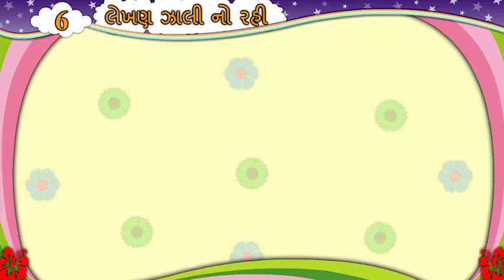6 લેખણ ઝાલી નો રહી II LEKHAN ZALI NO RAHI II SAMJUTI II STD 6 II GUJARATI II SEM 1